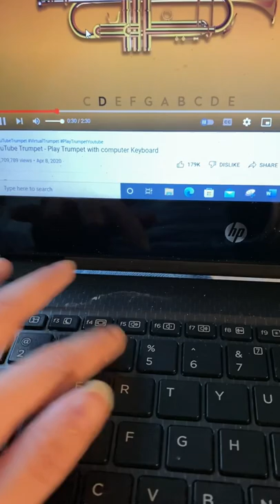YouTube Trumpet Rick Roll (Read Description)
Keys:
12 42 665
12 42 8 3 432
154
You just got rick rolled!!

Heheh, subbing = free cookie from MrBeast.